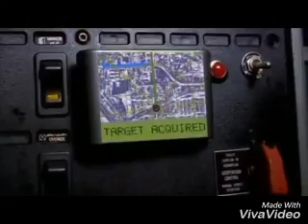SHAGGY FEAT. RIK ROK - IT WASN'T ME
Jay martin